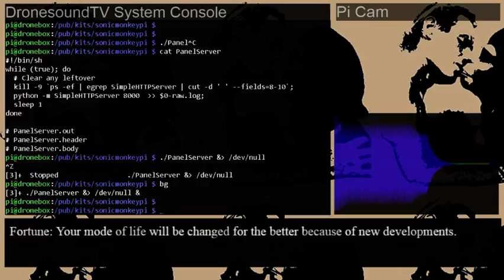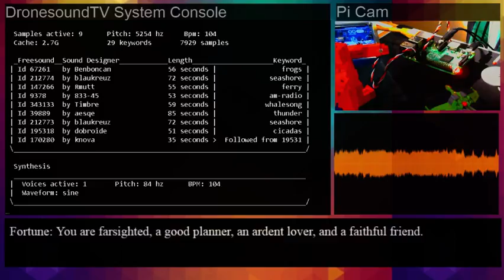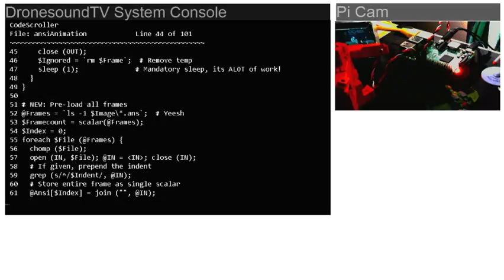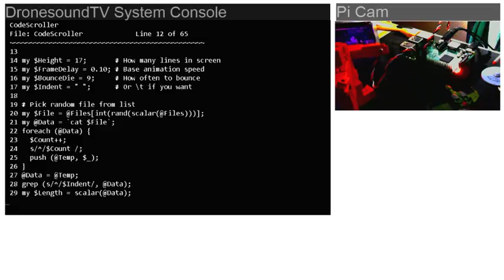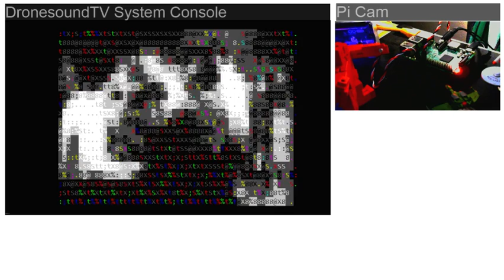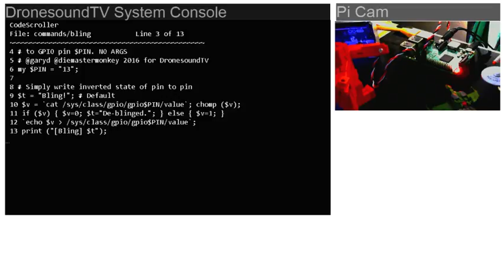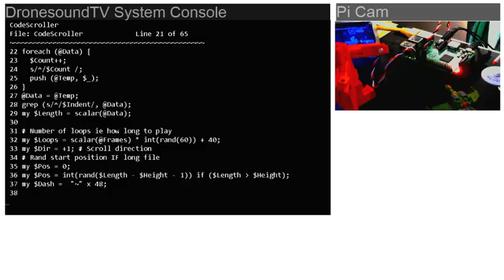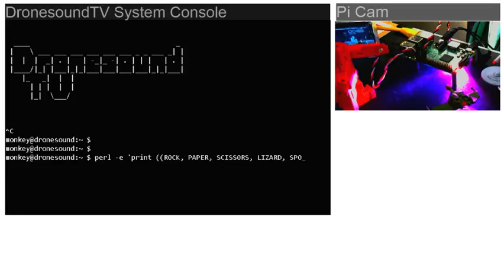DronesoundTV: Replay 20160720 #4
New! Big User Guide v0.02
New! Type BG to randomly change background image, BG NONE to clear it.
New! Type COLOR to change the background color. Cool. Tip: Use COLOR 00FF00 for transparent. Note you can't see it when there is a background.
New! Free pizza to 1000th sub! It could be you! Well no, not you but someone. Just click sub, ok!

Try it now - these examples are easy to notice:

Drone piano
Drone voicemail

Instruments make good keywords too:

cello sitar violins cello tabla bassoon

Drone 331330
Drone TexasMusicForge

Drone 90bpm
Drone 140bpm

-= Coming soon =-
1. LOTS more user features, preferences and more
2. Better sound quality on a Mac Mini (!?)
3. Better visuals / frame rate